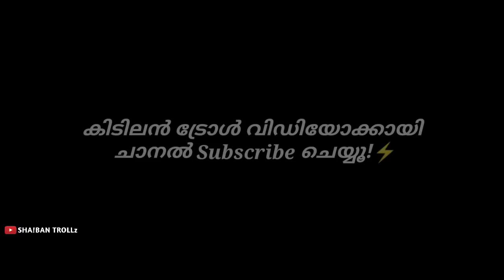ഇന്റർവ്യൂവർ ചോദിച്ചു മേടിച്ചു | Dhyan Sreenivasan Angry Interview | Troll Video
എല്ലാം ട്രോൾ സെൻസിൽ എടുക്കുക🙂

IF YOU HAVE ANY COMPLAINTS ABOUT THE VIDEO JUST INBOX ME IT WILL BE RECTIFIED!!

FOR Original Video - link 👉